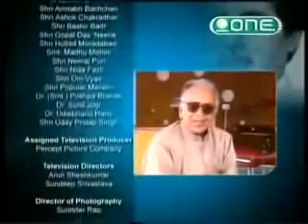SHRI AMITABH BACHCHAN JI MADHUSHALA KAVITA PATH KARTE HUWE.